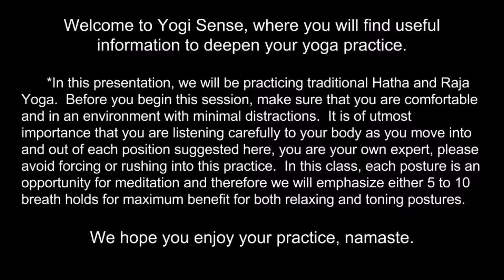3 Best Stretches and Mobility Warm-Up for Any Activity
Welcome to a Yogi Sense presentation, where you will find useful information to deepen your yoga practice.

Over my years of Yoga and fitness, this is one of my favorite and most efficient warm-ups for any and all physical activity.  I do this daily to keep my body prepared for any task ahead.  Try it!

Follow-up @ for full Yoga classes, Yoga philosophy, insights and more.

***Please read the waiver and release information before attempting to participate in the Yoga activity in the film.
*In this presentation, we will be practicing traditional Hatha and Raja Yoga.  Before you begin this session, make sure that you are comfortable and in an environment with minimal distractions.  It is of utmost importance that you are listening carefully to your body as you move into and out of each position suggested here, you are your own expert, please avoid forcing or rushing into this practice.  In this class, each posture is an opportunity for meditation and therefore we will emphasize either 5 to 10 breath holds for maximum benefit for both relaxing and toning postures.

For more information about Yogi Sense:
+ This class was filmed with this camera

May peace be upon you, Namaste!